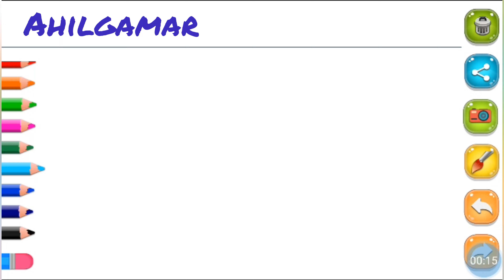Easy Learning Drawing for kids